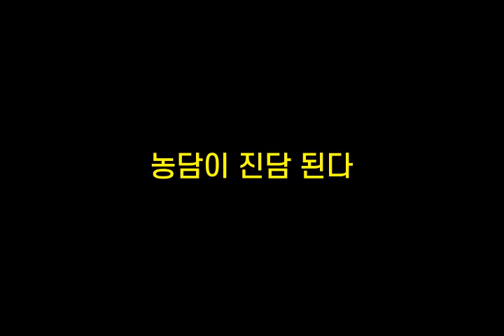기억력향상, 치매예방 초성퀴즈, 속담퀴즈 #92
1. 접ㅅㅁㅇㅃㅈㅈㄴㄷ
 2. 가ㄴㄸㅇㅋㅇㅇㄴㄸㄷㅋㄷ
 3. ㄴ담ㅇㅈㄷㄷㄷ
 4. ㄱㅎㄷㄱㅂ늘ㅎㄹㅇㅅㅁㅇㅆㄲ
 5. ㄷㄱㄹㅂㅇㅊ기